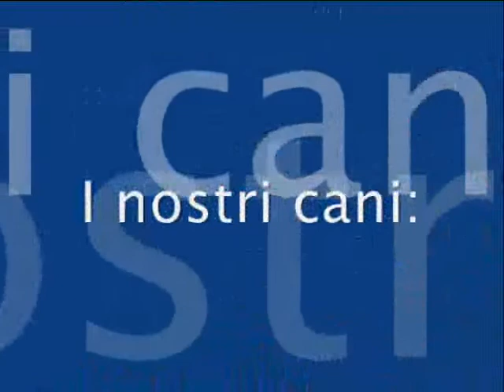Cani da salvataggio S.A.U.C.S. - Esami brevetti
Le unità cinofile S.A.U.C.S. di Orbetello/Piombino e Civitavecchia agli esami per il conseguimento dei brevetti di Protezione Civile ANPAS e SAT. Marina di Pisa, 25/10/2009